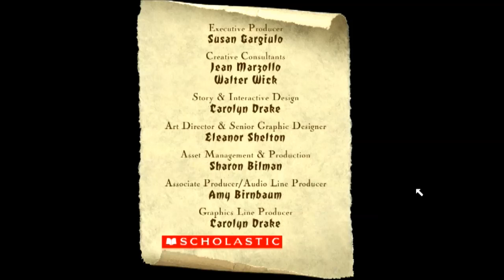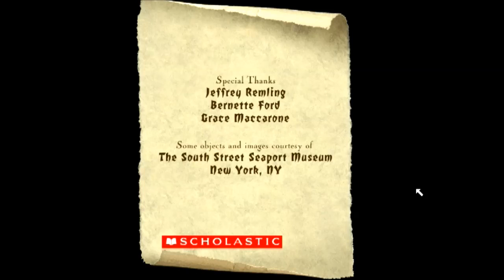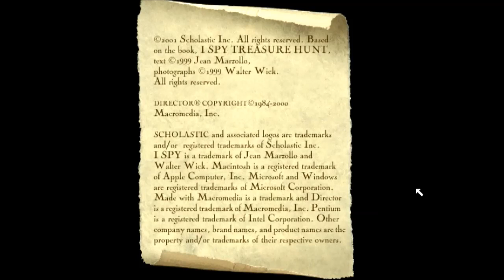(PC) Let's Play I Spy: Treasure Hunt Part 9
RIDDLES

Inn:

I spy a lighthouse (On the horizon inside of the painting), my name (On the green suitcase), a shell (To the left of the miniature captain), DUCK POND INN twice (One’s written below the top of the receptionist’s desk. The other’s on the roof of the inn in the black-and-white photo), a button (In the middle of the cushion in the armchair), a bell (The service bell to the left of the duck lamp);

Ten ducks (The ducks on the potted plant, wooden duck to the left of the yellow suitcase, duck stamp on the yellow suitcase, carved duck to the left of the camera, duck-shaped pond in the painting, duck base of the lamp to the right of the service bell, the three ducks below “Checkout”, and the duck icon to the left of the binoculars. Hides a map piece), a cup (The teacup to the right of the binoculars), three stars in a row (On the spines of the maroon books to the right of the miniature captain), a map (To the southwest of the cushion), and a woman from long ago (The woman in a yellow dress in the painting, to the left of the duck-shaped pond).

I spy a parrot (To the right of the model galleon), a seagull (Hanging over the “O” in “Store”), a goose (The wind-up goose in the gaze of the wooden dog), a yellow raincoat (On the doll behind the tennis racquet. Hides a map piece), a bright red caboose (Over the last “RE” in the wooden block “Treasure”);

3 swords (The swords on the head of the doll to the right of the jar of candy, hanging to the left of the galleon, and resting behind the copy of “Treasure Island”), 3 boats (The galleon to the southwest of the parrot, the ship in a bottle to the right of the teddy bear, and the sailboat on the cover of the Boat Race Game), 3 TREASUREs for me (The “Treasures” in the sign of the store along the top of the window, on the cover of “Treasure Island”, and spelled in the wooden blocks holding up the top train), CROOK (Embroidered on the lace cover, above the jar of candy), a castle (The sandcastle on the red pail), 2 flies (One’s on the window’s ledge, to the southeast of the die. The other’s on the window pane, seemingly above the miniature sea captain’s head), and a three (On the die, to the southwest of the unicycle’s pedal).

Lightkeeper’s Quarters:

I spy an inkwell (To the right of the oil lamp), MP (Carved in the side of the lightkeeper’s desk), a mouse (Sticking out of the mouse hole underneath the desk. Hides a map piece), a drawer for a desk (The handle of the drawer is to the southeast of the postcard), a hammer (Disguised as one of the legs of the stool), a house (Hidden as the central hole of the desk);

S.O.S. (Visible in the mortar of the brick chick), a mouth open wide (The mouth of the shark in the cracked plaster, to the northeast of portrait), three brass bells (The two bells of the alarm clock on the desk and the brass bell to the right of the four in the panes), and two boats inside (One’s in a crack to the right of the quill. The other’s on the box to the right of the telescope).

Painting:

I spy three birds (The birds flying to the northwest of the Jolly Roger, hidden in the waves to the southwest of the shark, and on the jibboom of the ship), a needle (Along the topmost border of the top frame), my name (Written below the shark), a boat in the ropes (Under the metal grip of the paintbrush), LUCK in the frame (At the end of “AS POOR OLD THUNDER LOST ITS LUCK”, in the latter half of the saying in the top frame);

SHIVER ME TIMBERS (Written on the inside of the foremast’s bottom sail), a kite (To the left of “Shiver Me Timbers”), a key (Hidden on the mizzenmast, to the right of the car on the sail), a broken mast (The top of the foremast, just seconds from falling into the sea), three stars (The stars twinkling to the northwest of the flying bird, hidden in the southwest intersection of the frame, and in the peeling plaster to the far right of the Jolly Roger. Hides a map piece), and a tree (To the left of lightning bolt striking the foremast).

Shed:

I spy KIDS ONLY (Painted on the column to the right of the four), a lunchbox (On top of the barrel), a bee (On the top spoke of the wheel), a costume (The pirate costume hanging on a nail above the wagon), 2 shovels (The hand trowel to the right of the “X” in the dirt and the dirt shovel to the left of the teddy bear), a shell from the sea (The scallop shell to the left of the blackboard);

MARY PIERCE twice (One’s on “The Legend of Mary Pierce”, to the left of the glue bottle. The other’s written on the drawing of Mary Pierce dueling, to the left of the pirate costume), a cannon (To the left of “The Legend of Mary Pierce”. Hides a map piece), a crown (Carved into the wood to the northeast of the circular hole), a man who’s locked up (The pirate in the doodle on the sketchpad), and a man who fell down (The pirate on the losing end of Mary’s duel in the drawing).

I hope you have enjoyed this Let’s Play
Like if you enjoyed the video